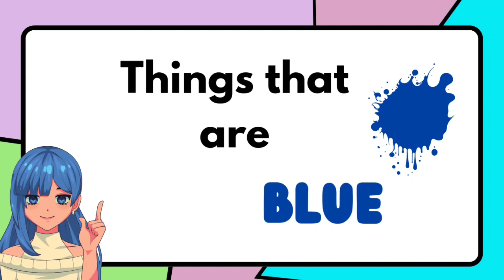Educational Video for kids|colour blue|colours names|learning video for tollders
Dive into the mesmerizing world of blue! In this enchanting video, we explore various objects and elements that are colored blue. From the vastness of the sky to the depths of the ocean, discover the beauty and diversity of the color blue. Perfect for kids and adults alike, join us on this educational journey through the soothing hues of blue!"